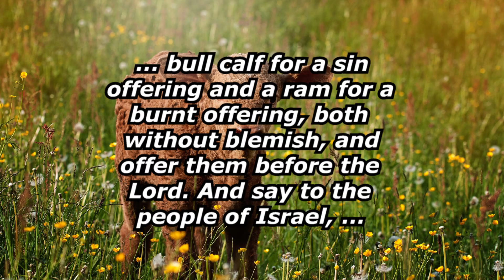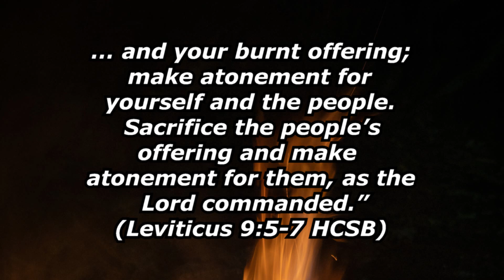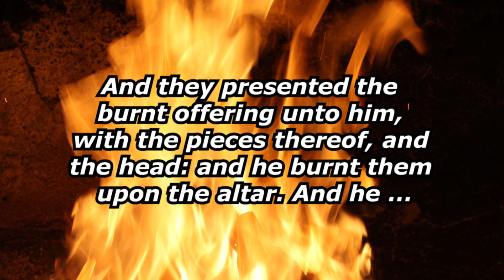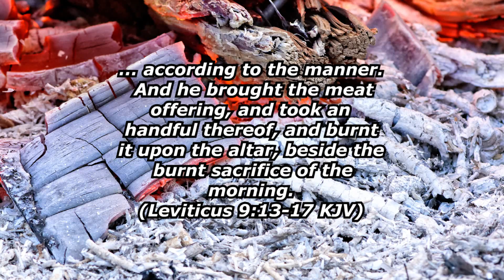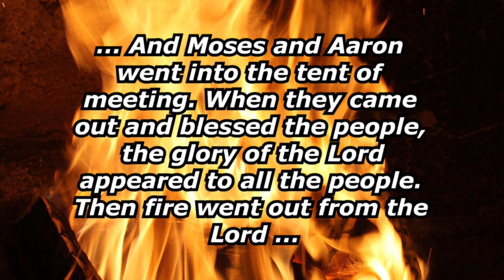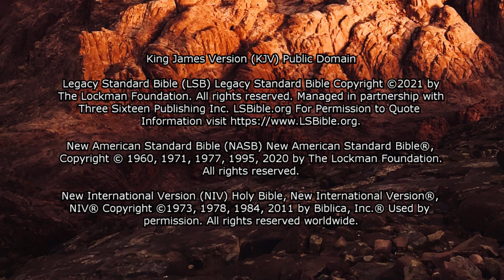As the Lord Commanded (Leviticus 9)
How often did Israel do as the Lord commanded? Let's look at Leviticus 9. Notes